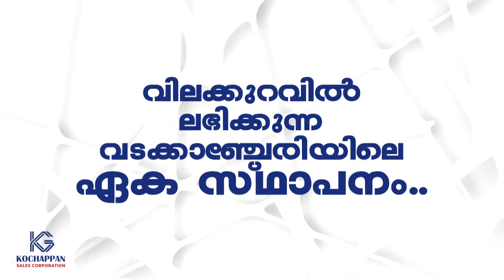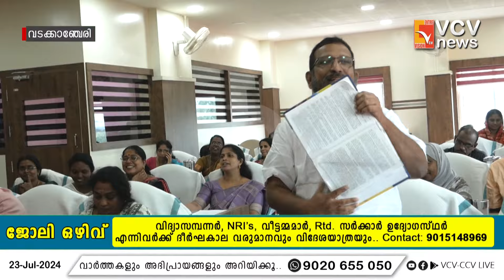വടക്കാഞ്ചേരി നഗരസഭ കൗൺസിൽ യോഗത്തിൽ കൗൺസിലർമാരുടെ ബഹളം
വടക്കാഞ്ചേരി നഗരസഭ കൗൺസിൽ യോഗത്തിൽ ഭരണ പ്രതിപക്ഷ കൗൺസിലർമാരുടെ ബഹളം

VCV NEWS

VCV NEWS CHANNEL
Wadakkanchery, Thrissur